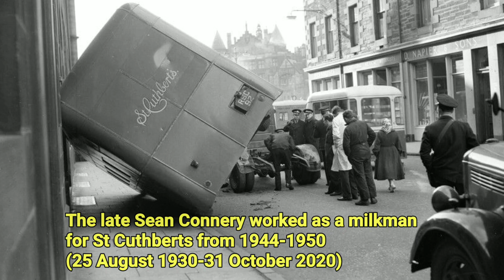Mudlarking Scotland's Cramond Island Rainbows with Serendip_ID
A wee adventure mudlarking around Cramond Island, Scotland with Niki, Boris & Robin. Rainbows galore. Filmed on Sunday 15th November 2020.